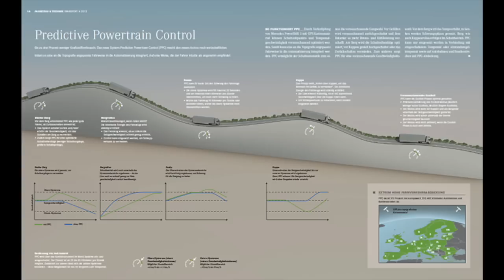So einen Id**** hatte ich lange nicht , und REAL TALK !GTD V Blog #30